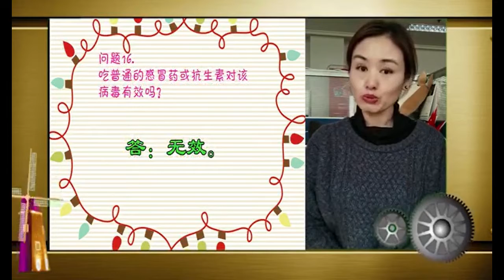新型冠状病毒科学问答.